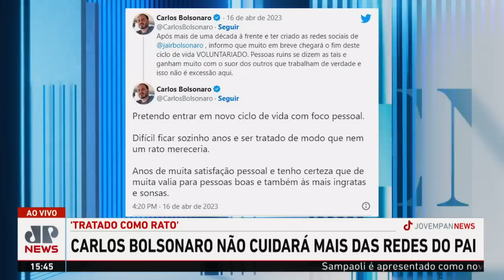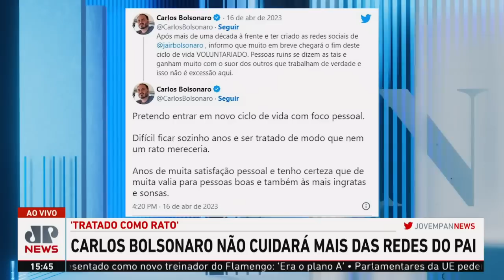Carlos Bolsonaro anuncia que não cuidará mais das redes do pai I LINHA DE FRENTE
O vereador do Rio de Janeiro Carlos Bolsonaro disse nesta segunda-feira (17) que não vai mais ser o responsável pela comunicação de seu pai, o ex-presidente Jair Bolsonaro.